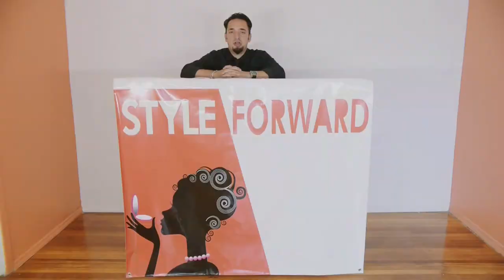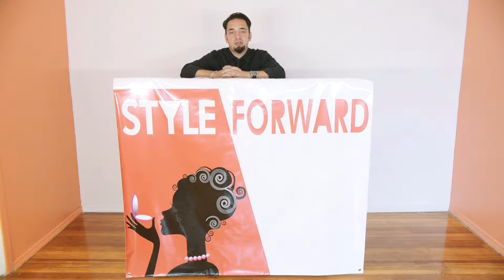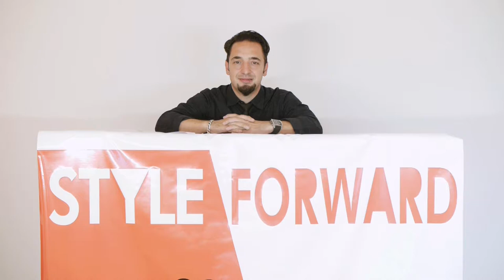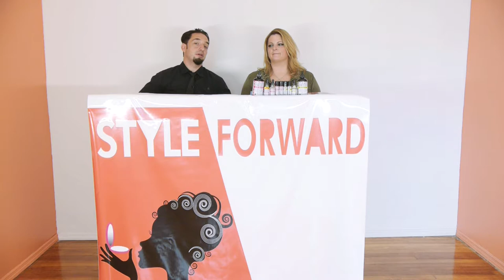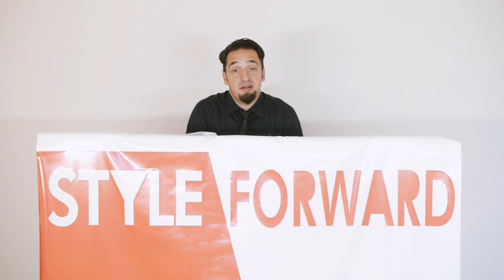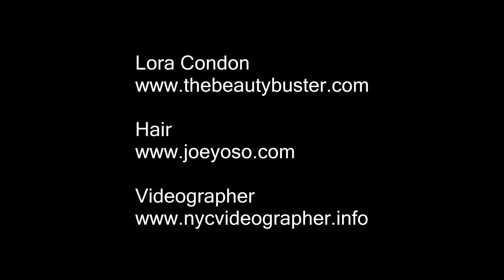Looking for the Best Anti-Aging Creams? Look no more!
Have you been wondering about your wrinkles, what you need to do to reduce them and/or stop them from coming? Well this is the video for you! This Episode of Style Forward is jam packed with helpful tips on Anti-Aging Creams, We're Speaking to Skin Care Expert Lora Condon and she will demonstrate her Skin Care Line on our Model Kelly. We'll talk about the Pros and Cons of Plastic Surgery, and what celebrities have been doing to look years youngers. You don't want to miss this!!

Host

Joey Oso

Hair

Model

Kelly

Videographer/Video Editor